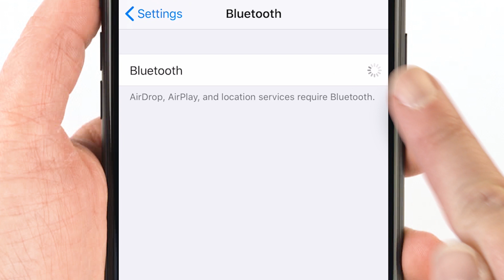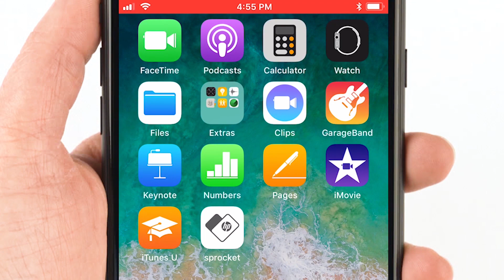Impresoras fotográficas Sprocket de HP - Cómo conectar un dispositivo móvil | HP Support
Aprenda cómo conectar un dispositivo móvil a las impresoras fotográficas Sprocket de HP.

Capítulos:
00:00 Introducción
00:23 Paso 1: Descargue la aplicación HP Sprocket
00:37 Paso 2: Conecte HP Sprocket con su dispositivo
01:17 Paso 3: Actualice el firmware